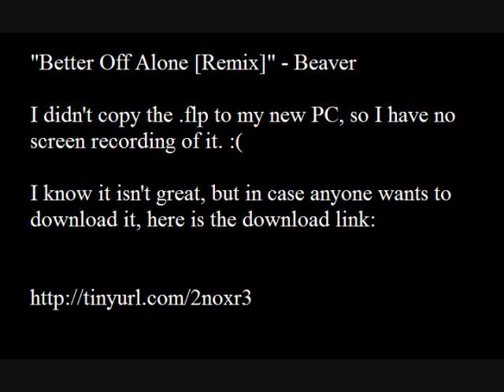Better Off Alone [Remix] - Beaver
I made this little remix of Alice Deejay's song "Better Off Alone".

I didn't copy the .flp over to this PC, so I don't have a screen recording of the song. Also, thanks to Windows Movie Maker the sound quality will probably sound God awful.